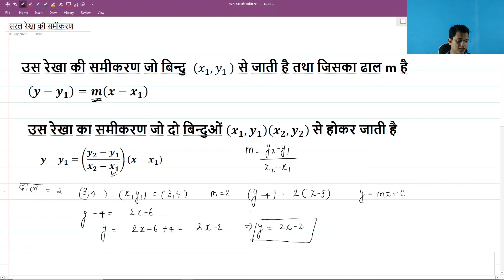6 सरल रेखा की समीकरण(equation of straight of line )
इस  वीडियो में हम सरल रेखा की समीकरण के भिन्न भिन्न रूप तथा उन पर आधारित प्रश्नो को हल करेंगे।
सरल रेखा  की समीकरण(equation of straight  line and questions on them in hindi  )